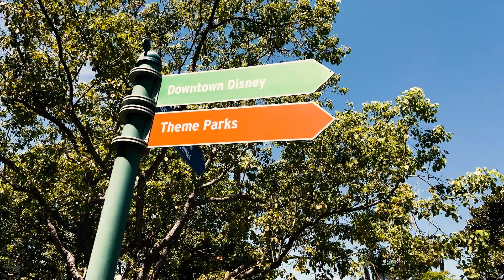Celebrity Nationals on Land 2023: Celebrity Choice Hotel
Sandy beaches🏝, luxurious beds✨, crystal pools💦, Disney Magic🪄, and DANCE! Join in on the fun next summer and book your room at the Celebrity Nationals Choice Hotel today!💗